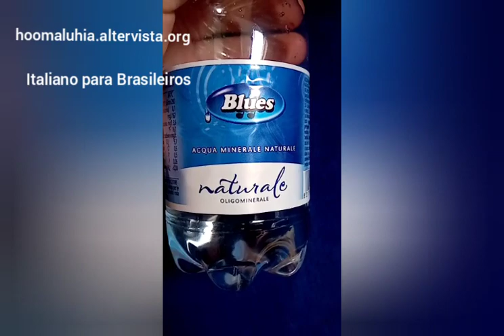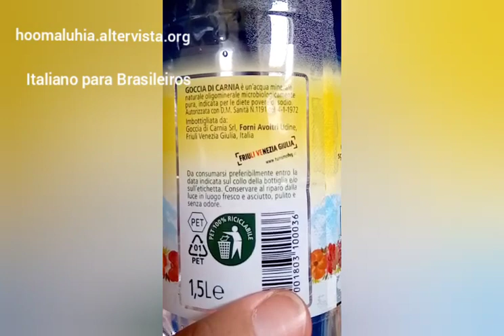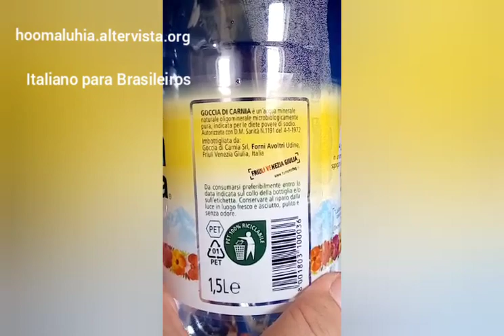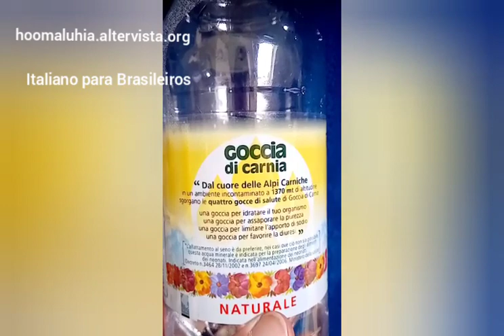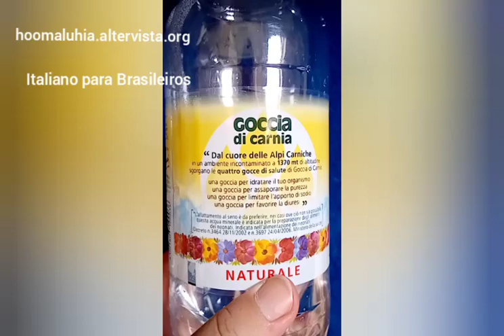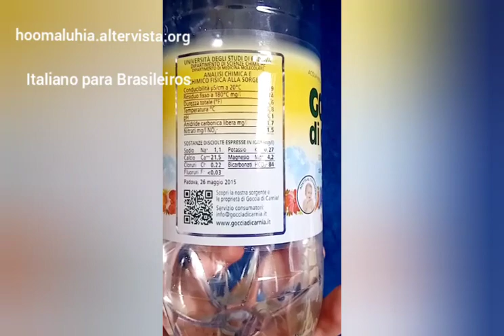🇮🇹 ÁGUA MINERAL NA ITÁLIA | italiano para iniciantes 🇮🇹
✔️Quer ser meu aluno e fazer aula particular de italiano por videochamada? 🫶🏻  Acesse 👉🏻

👇🏻Você se sente perdido sem saber por onde começar a estudar italiano no meio de tanto material de qualidade disponível gratuitamente na internet? Siga o roteiro desses cursos gratuitos de italiano online:

Nesta vídeo aula do CURSO GRATUITO DE ITALIANO PARA BRASILEIROS vamos aprender sobre a ÁGUA MINERAL encontrada aqui na ITÁLIA. Conhecer os TIPOS DE ÁGUA MINERAL QUE ENCONTRAMOS NA ITÁLIA é importante para você VIAJAR PELA ITÁLIA e também para MORAR NA ITÁLIA. Se você deseja aprender a falar italiano, esta aula online do curso de italiano para brasileiros irá te ensinar o vocabulário essencial italiano referente a água mineral.

Se você já é inscrito e quer ver novos vídeos publicados ajude a divulgar os vídeos aqui do canal aos seus amigos que querem aprender italiano ou que estão vindo para a Itália!

O curso completo de língua e cidadania italiana que você está frequentando e todo o material disponível no blog Ho'Omaluhia são totalmente gratuitos, mas eu irei ficar muito feliz se você quiser me oferecer um cafezinho em reconhecimento do meu trabalho no projeto de ensinar gratuitamente a todos os interessados o que aprendi em quase 40 anos de estudos, dos quais, 8 anos morando na Italia. Se você quiser me oferecer um cafezinho ou agendar uma aula de conversação sinta-se à vontade.

*Todas as doações via PayPal estarão concorrendo a uma AULA PERSONALIZADA PELO WHATSAPP! A cada 50 CENTAVOS doados, você receberá um código para participar do SORTEIO que será feito AO VIVO.

Você está gostando de aprender italiano com o projeto Ho'Omaluhia da Escola de Italiano para Brasileiros e gostaria de encontrar ainda mais materiais disponíveis aqui no YouTube, no blog e nas redes sociais? Eu estou morando na Itália e não tenho wi-fi em casa, uso apenas a internet 4G do celular para preparar as vídeo aulas e os posts. Você pode me ajudar a adquirir mais gigas de internet para publicar os conteúdos fazendo suas compras no Magazine Cristiane FB. Todo o dinheiro recebido em comissões será investido em planos de internet e gigas extras aqui na Itália.

Para entrar em contato comigo:
- Instagram da Escola de Italiano para Brasileiros: @escola.italiano.p.brasileiros
- Página Facebook Italiano para Brasileiros: @cursodeitalianoparabrasileiros

Esse vídeo é para você que precisa aprender italiano sozinho!

Aprender italiano sozinho é muito fácil com o curso de italiano para iniciantes da Escola de Italiano para Brasileiros!

Este vídeo para aprender italiano sozinho é uma vídeo-aula de italiano para iniciantes do curso de italiano para iniciantes.

ÁGUA MINERAL NA ITÁLIA: CURSO DE ITALIANO PARA BRASILEIROS - APRENDER A FALAR ITALIANO